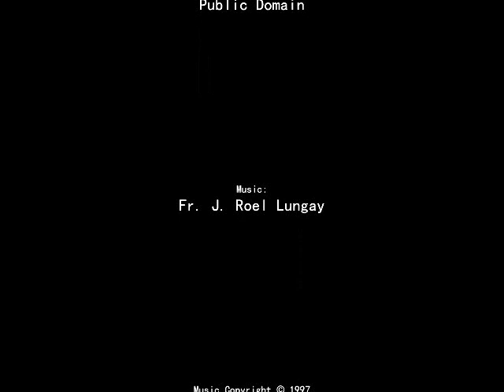Lord Of All Being, Throned Afar (Adaptation)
Lyrics:

LORD OF ALL BEING, THRONED AFAR

Text: Oliver Wendell Holmes, 1859

1
Thy glory flames from sun and star;
Center and soul of every sphere
Yet to each loving heart how near!

2
Lord of all life, below, above,
Whose light is truth, whose warmth is live,
Before thy ever blazing throne
We ask no luster of our own.

3
Grant us thy truth to make us free,
And kindling hearts that burn for thee,
Till all thy living altars claim
One holy light, one heav’nly flame.

(Repeat All)

Text: Oliver Wendell Holmes, 1859. Public Domain
Music: TAKE UP THE CROSS; Fr. J. Roel Lungay, b. 1960
Magnificat, January 2013, Vol. 14, No. 11 (Page 418)